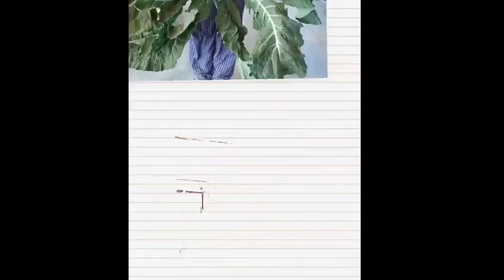Must watch this video till the end!!